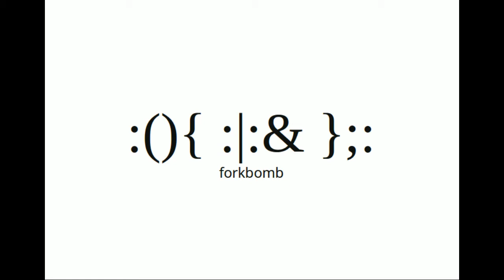Forkbomb channel ANNOUNCEMENT